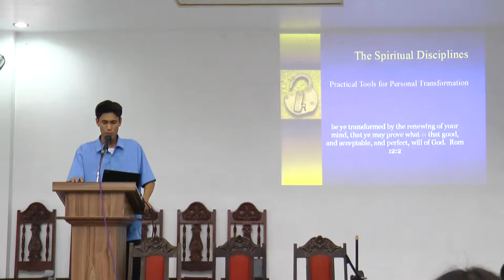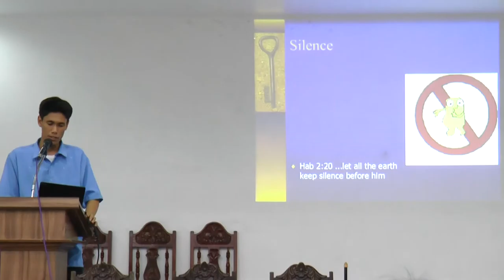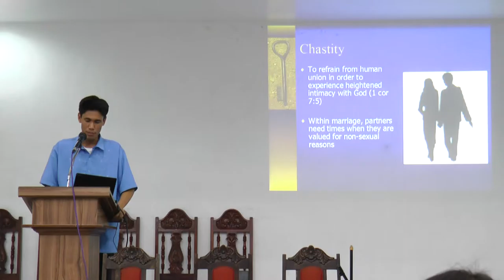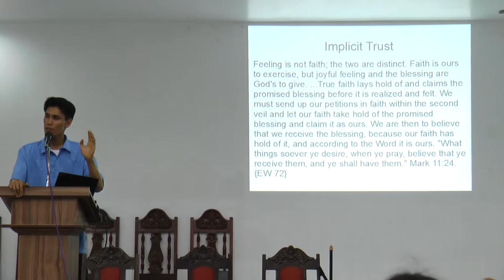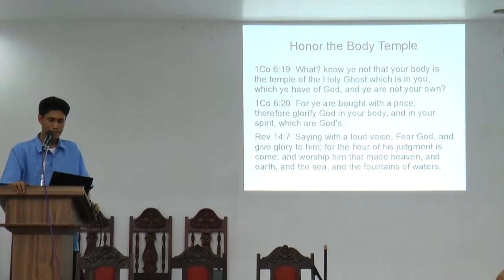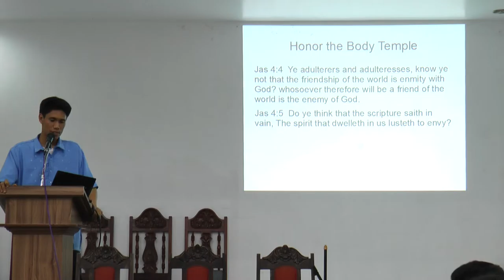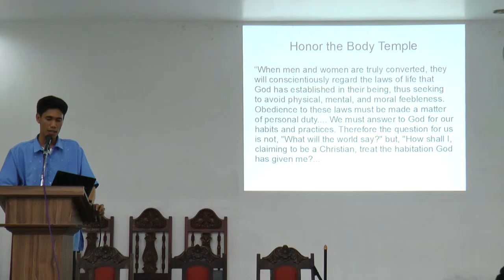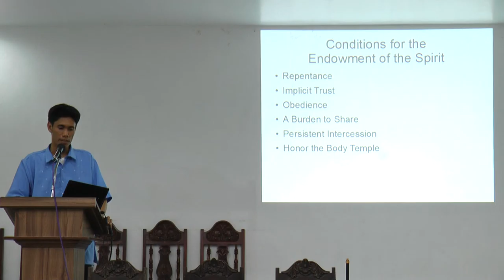Spiritual Disciplines - Winelfred G Pasamba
Bible Camp Dasmarinas Dec 5, 2015